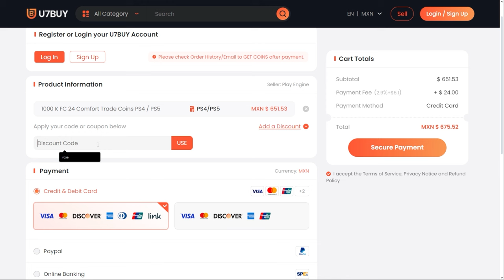ESTE SBC VA A CAMBIAR MUCHAS PLANTILLAS! | YAYA TOURE FUTTIES 97 REVIEW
El dia de hoy analizaremos a TOURE 97 EN EAFC 24!!

¿VALE LA PENA TOURE 97 EN FIFA 23?

TOURE 97 WORTH IT
EAFC TOURE 97 WORTH IT
EAFC TOURE REVIEW
EAFC  TOURE VS VIEIRA
EAFC  TOURE VS MODRIC
EAFC  BEST DEFENDERS
EAFC  BEST CB
EAFC  BEST PREMIER LEAGUE MIDFIELDERS
EAFC  BEST PREMIER LEAGUE DEFENDERS
EAFC  VALE LA PENA TOURE
EAFC  MERECE LA PENA TOURE
EAFC  MEJORES JUGADORES PREMIER LEAGUE
EAFC  MEJORES DEFENSAS DE  LA PREMIER LEAGUE
EAFC TOURE VS RODRI
EAFC  TOURE 97
EAFC  TOURE R4VIEW
EAFC  TOURE RESEÑA
MERECE LA PENA TOURE
VALE LA PENA TOURE 97
IS TOURE 97 WORTH IT
TOURE  97 RESEÑA
RESEÑA TOURE 97